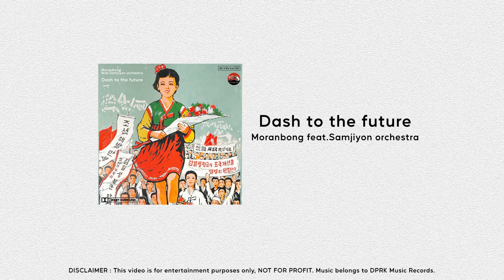Moranbong feat.Samjiyon orchestra - Dash to the future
Dash to the future
Artist : Moranbong (Yu Bong-Mi, Song Yong, Kim Chong, Ro Kyong-Mi,
             Ri Hye-Yon)
             Samjiyon orchestra
Lyrics : unknown
Composer : Kim Hye-sung
Label : DPRK Music Records
Uploaded by Shakespeare Phonographs & Co.